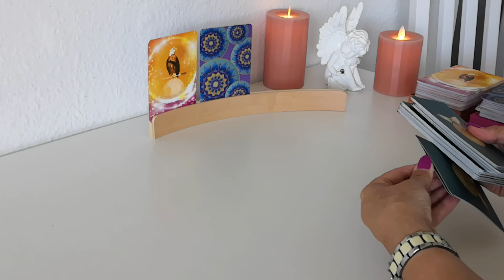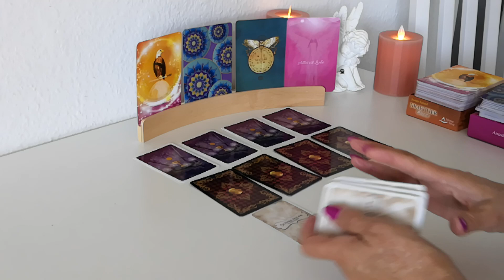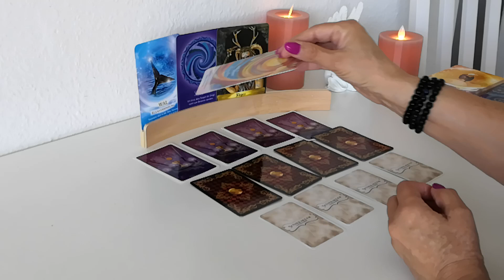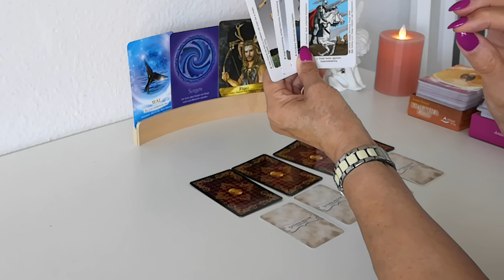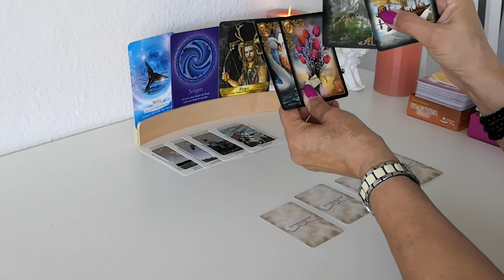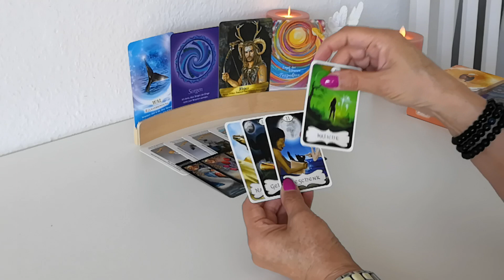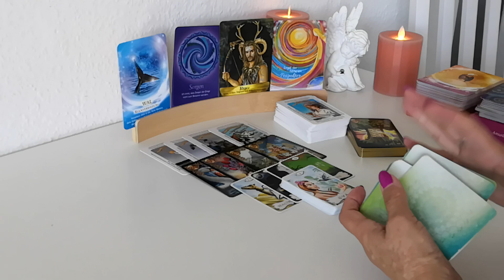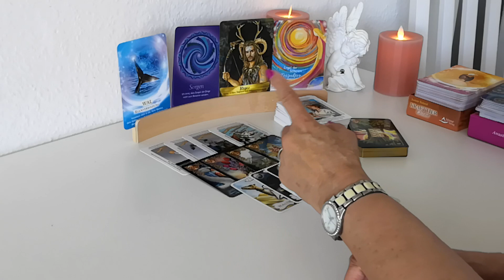AUGUST 2022 Element Luft (Zwilling, Waage, Wassermann) ♊ ♎ ♒